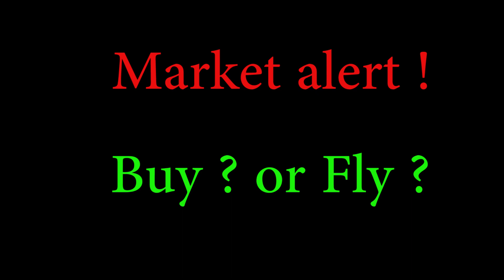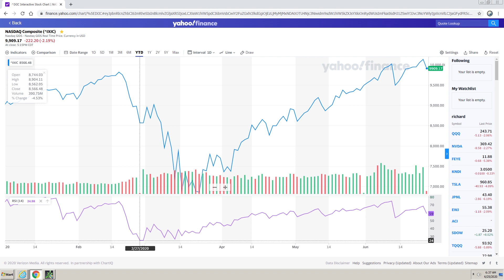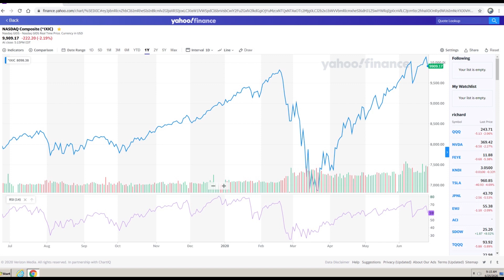Market Alert !!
Little Editing test and Market Alert !